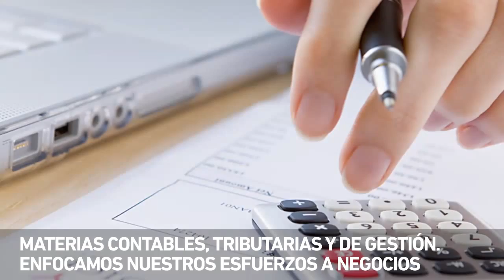SERVICIOS EMPRESARIALES Y GESTIÓN INMOBILIARIA SEGI